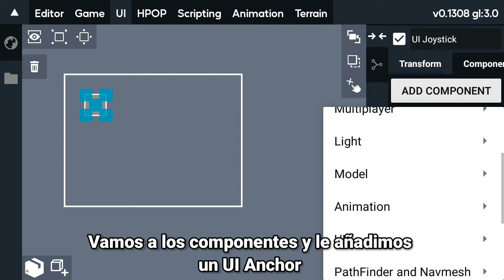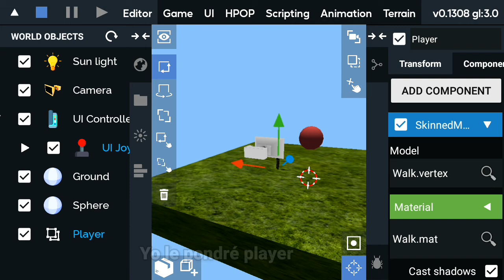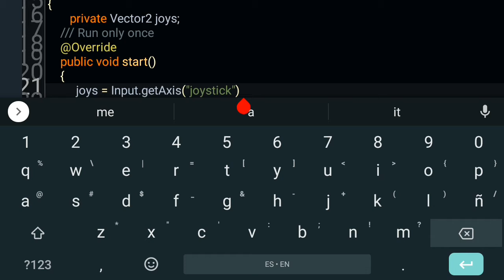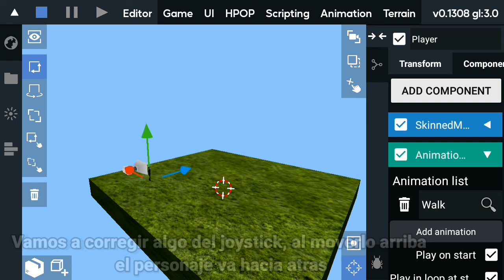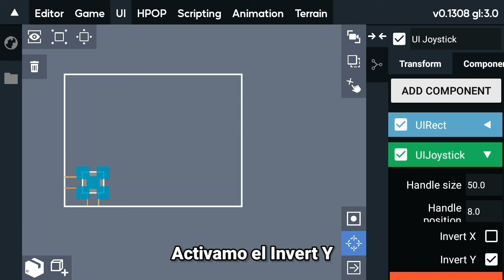Creando un juego de plataformas desde cero en it's magic parte 2 mover player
Hola amigos, aquí estamos con un nuevo video, vamos a crear un juego desde cero en it's magic game engine, está es la parte 2 y les enseñare a mover el player con joystick, espero les guste

aquí está el link de los objetos que vamos a usar en los próximos vídeos, por el momento es un modelo 3d de un personaje, con su textura

META DE SUSCRIPTORES:

▶10✅
▶▶50✅
▶▶▶100✅
▶▶▶▶Pronto 😜500
▶▶▶▶▶1.000